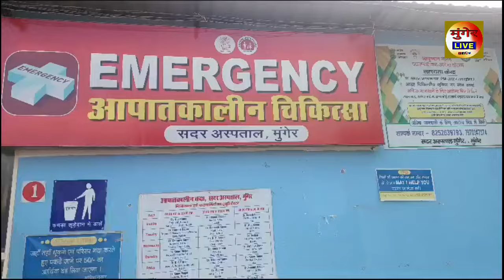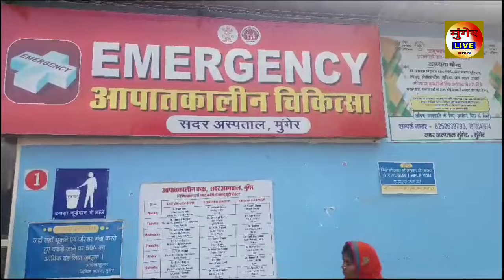बड़ी खबर मुंगेर के गंगा पुल से आ रही है देखिए एक महिला के साथ क्या हुआ